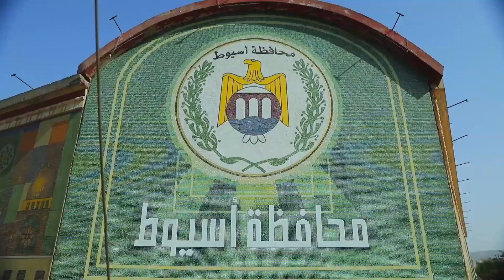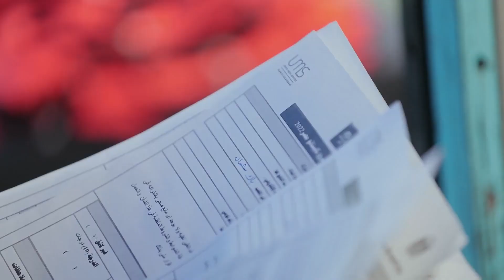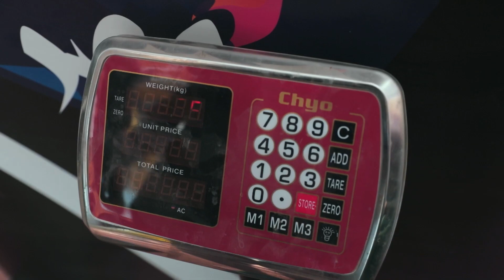رحلة المنافسه مابين 144 لاعب في النسخه الأولي من كابيتانو مصر ⚽⛹️‍♂️